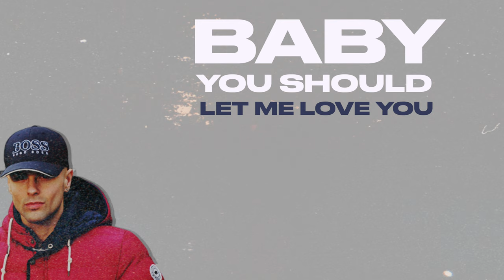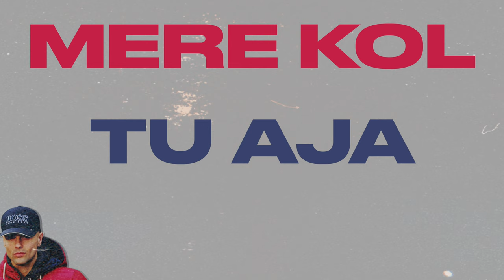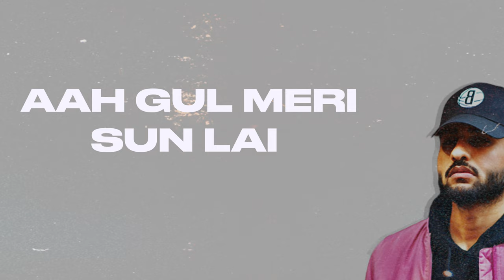Shide Boss x Pavvan - Gal Sun Lai (Music Video)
Here is the official lyric video of 'Gal Sun Lai'. Just in time for summer!!!
VIDEO BY Mazza Motion - @MazzaMotion (INSTAGRAM)